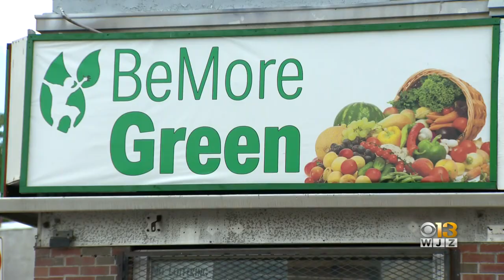Community MVP: How One Man Is Impacting West Baltimore With His Business 'B-More' Green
B-More Green is a health & wellness store in West Baltimore.